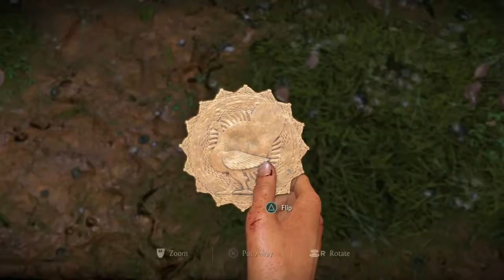best gameplay Unchartered The Lost Legacy as Chloe Frazer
This is an oldie but a goodie of me playing Unchartered The Lost Legacy as the lustrous Chloe Frazer blazing thru my enemies like it's nobody's business :)